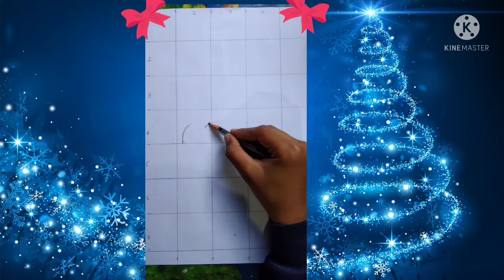how to to draw PKXD new update drawing🎊🎊🎄🎄♋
hello friends welcome back my YouTube channel today I will be learn how to draw pk XD new update drawing Christmas update special drawing for beginners it is very easy way to draw the new update of Christmas drawing